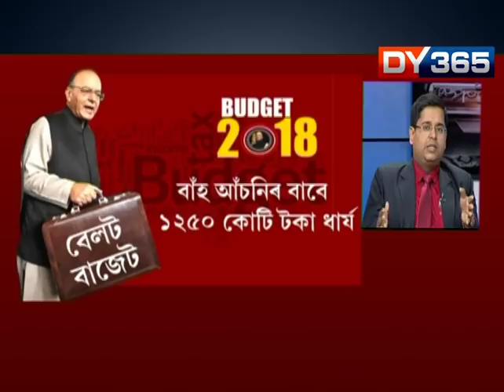SPOSTABAAK || BUDGET 2018